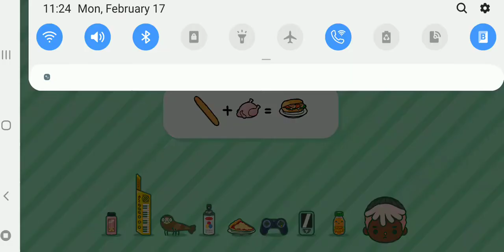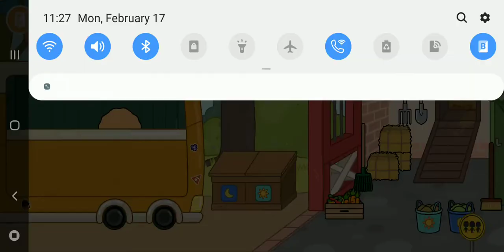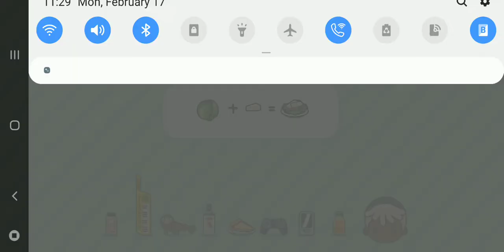A Tour Of Toca Life Farm and Horse Side Neighborhood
A 8 Year Old Girl Farm and Horse Side Neighborhood Expert Named Mia Crossman Gave Me A Tour Of Her Neighborhood,At The Beginning  Mia's Cousin  Patricia(Patty) Crossman Is The Bird Keeper,The Farm's Ox Jessalyn(Jesse),And Then The Barn The Barn Has A Bed,Mia's Friend Danielle Is The Sheep,Pig And Cow Keeper At The Barn,The Sheeps Are Henry,Clover And Wolf,And The Pigs Is Storm,Snow And Summer,The Cows Is Lucky And Ariella,Mia's Uncle Joseph  Is The Barn Cleaner,Mil Machine Room And The Plants And Medicine Rooom The Plant And Medicine Rooms Workers Is Nassie And Mia's Brother Kurt, The Farm House Is Mia's Home,Mia Lives With Her Parents,Siblings,Grandma Shady  And Grandpa Alfred,Outside The Farm House Is The Chickens,The Owners Of The Chickens Is Jacob And Wendy And The Fruit Tree, The Farm Fields Is Mia's Dad Abraham Drives The Tractor And Plants The Wheat,Corn and Bread,Sally Is The Scarecrow,Neil Is The Gardener And Winthroop And Owen Helps With Neil,The Lamas Is Jalen And Kalen,The Farmers Market Food Machine Maker,Cash Register Is Mia's Grandpa Alfred,The Outside Market Is Mia's Brother Gent,The Horse Stable,The 3 Big Horses Is Rebecca,Talia And Olivia,The Owners Of The 3 Big Horses Is Steven(Steve) and Cameron,Blake Is The Stable Puppy,The 3 Small Horses Is Leah,Costella And Costar,Cameron And Steven Also Owns The Small Horses,Blake The Puppy,The Stable Cats Lanna And Caitlyn,The Stable Mice And The Whole Indoor Stable,The Outdoor Stable The Ticket Manager Is Gabriel(Gabe),Celeste Is The Owner Of The Outdoor Stable And The Big Horses She Owns Is Lighting and Princess,Miriam Is The Instructor Of The Horse Show Team,And Maddox Is A Big Horse Miriam Owns,There Are 2 Restaurants In The Outdoor Stable Champion And Tofu,Christina Works At Champion And Joshua(Josh) Works At Tofu,The Forest,Forest Ranger Is Nicole(Nikki),Nicole's 3 Big Horses And Deer She Owns Is Jailaharie,Melissa,Annie And Rudolph,The Horse Store,The Owner Of The Horse Show Is BoShawn,And BoShawn's Big Special Horse He Owns Is Frankie